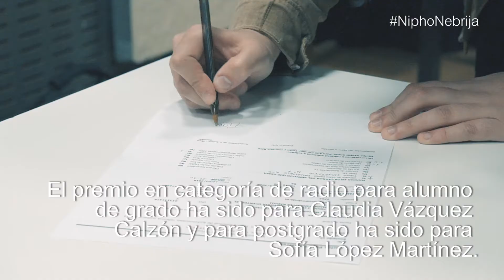IX edición del premio periodístico Nipho